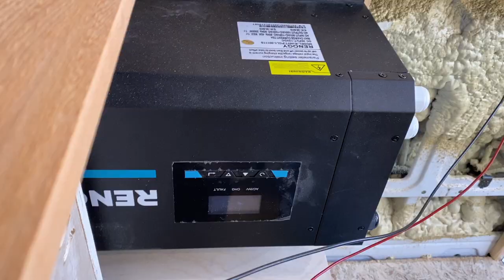Ford Transit Campervan Update #4: PROGRESS!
We've made some progress and it's finally starting to look like a home away from home. Plus: what we got in a fight about this week.
Floors are in, cabinets are in, Dometic Air Conditioner is in, bed is mostly in.